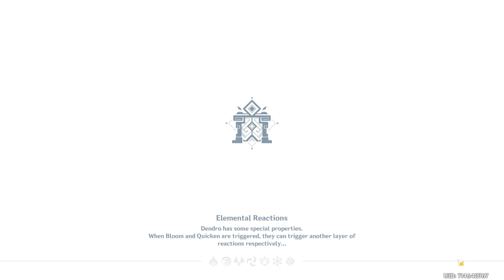genshin dailies part 27